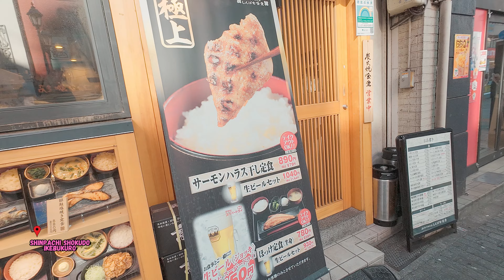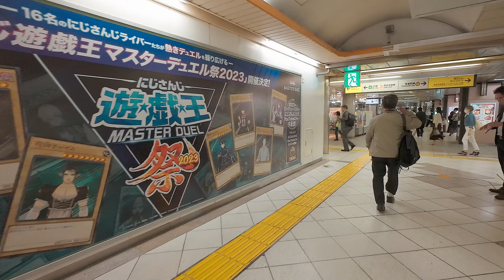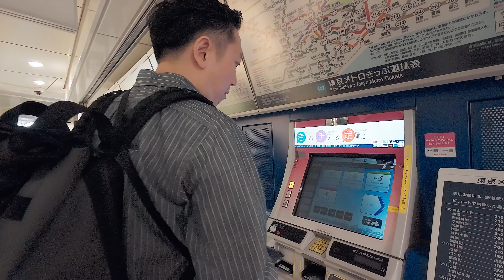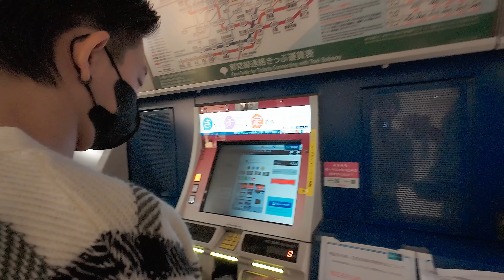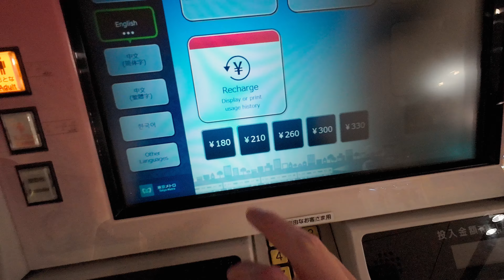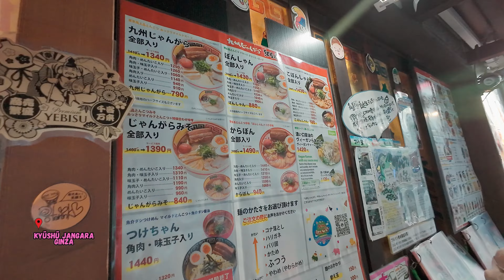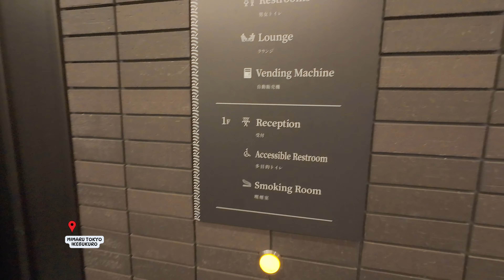Cari perfume karna Viral di tik-tok 😑 - 𝗢𝗳𝗳𝗶𝗰𝗶𝗻𝗲 𝗨𝗻𝗶𝘃𝗲𝗿𝘀𝗲𝗹𝗹𝗲 𝗕𝘂𝗹𝘆 , Tokyo Japan vlog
Timestamps
00:00 intro
00:58 Shinpachi Shokudo Ikebukuro
03:08 beli tiket
06:32 Ginza
11:15 Kyūshū Jangara Ginza
13:00 L’Officine Universelle Buly Daikanyama